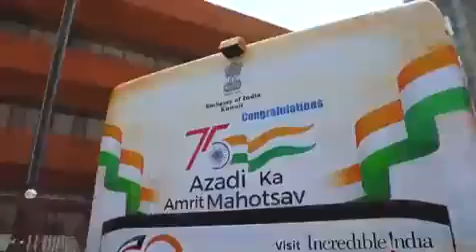यह भारत नहीं कुवैत है। kuwait celebrates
यह भारत नहीं कुवैत है। 100 बसों की तिरंगे के रंग में रंगा गया, कुवैत के शेख ने फीता कटकर सड़कों पर परेड के लिए रवाना किया । यह है मोदी के आजाद भारत की ताकत । अपने देश की बढ़ती ताकत पर गर्व करें और गर्व से कहें. जय हिन्द..!! 🇮🇳🇮🇳🌷🌷